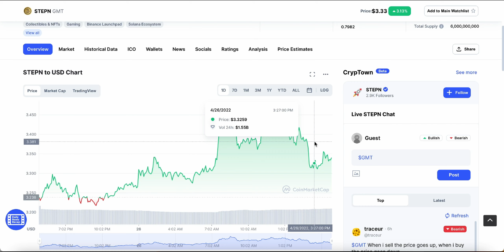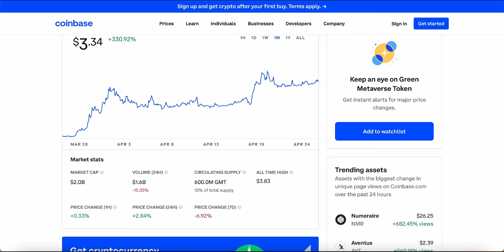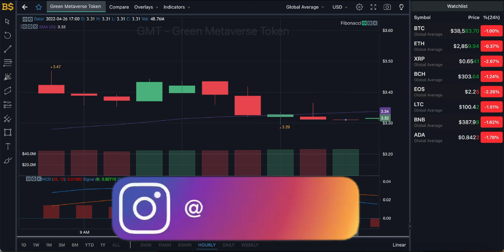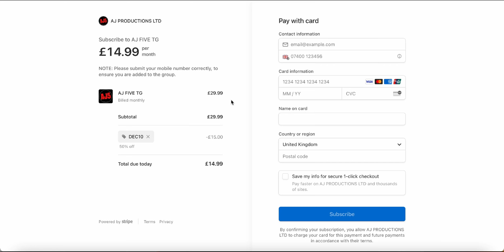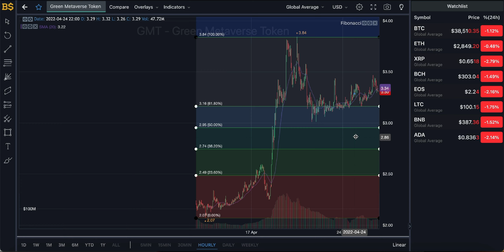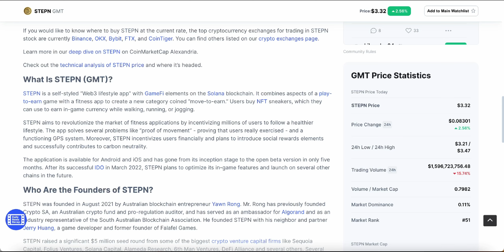GMT COIN PRICE UPDATE! GREEN METAVERSE TOKEN PRICE PREDICTION! GMT CRYPTO PRICE FORECAST 2022!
GMT COIN HUGE PRICE UPDATE! GREEN METAVERSE TOKEN PRICE PREDICTION! GMT CRYPTO PRICE FORECAST 2022!

gmt coin, gmt crypto, gmt price prediction, stepn coin, stepn crypto, stepn gmt, stepn price prediction